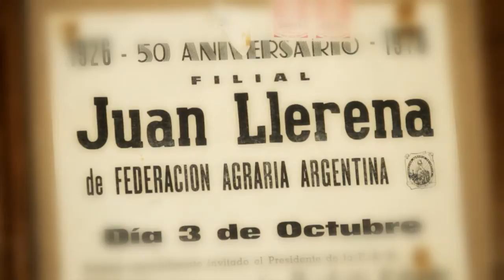PEQUEÑAS PATRIAS - JUAN LLERENA - BLOQUE I